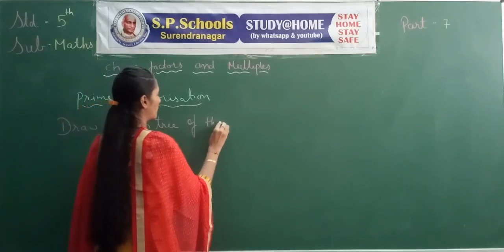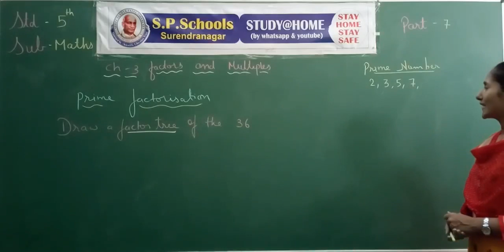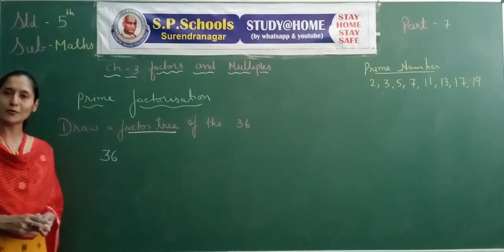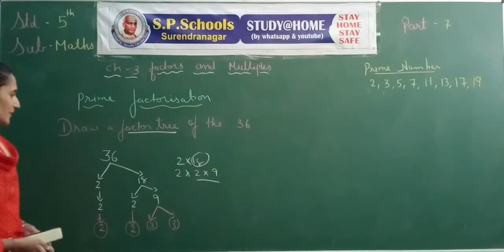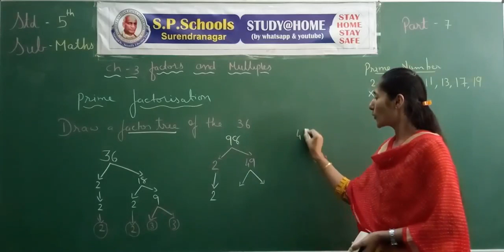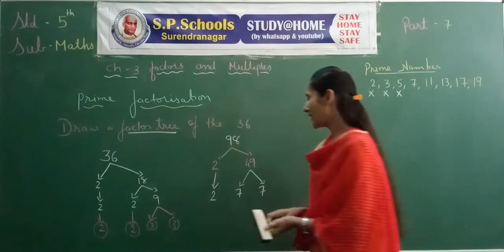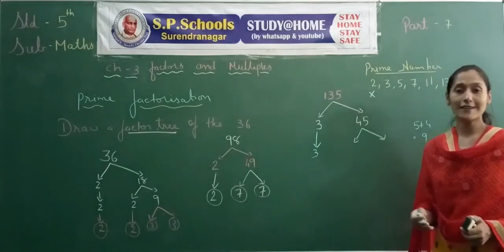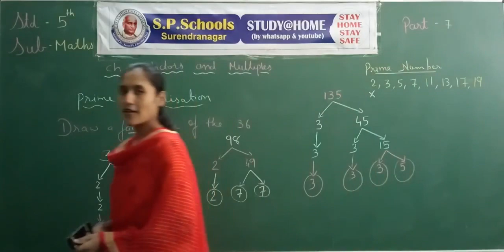STD 5 CBSE | MATHS LEC 7 | S P SCHOOL SURENDRANAGAR